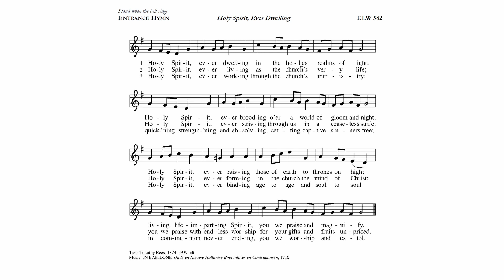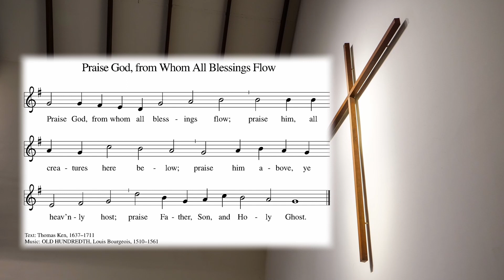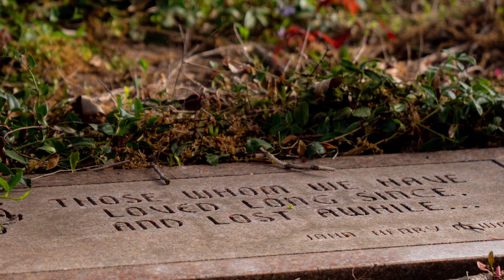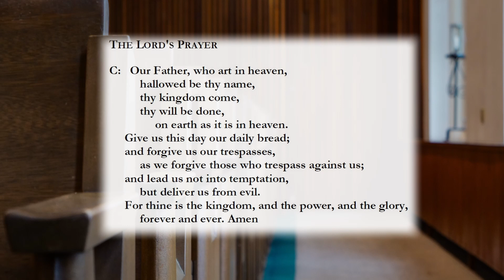Sixth Sunday after the Epiphany - Pastor Linders: Steel in Velvet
0:00 Welcome
0:38 Opening
1:01 Hymn - Holy Spirit, Ever Dwelling
3:41 Invocation & Collect
4:15 Matthew 5: 21-26
5:48 Pastor Linders: Steel in Velvet
23:14 Seraph Choir and Senior Choir - I Want to Walk as a Child of the Light
25:05 Praise God From Whom All Blessings Flow
25:54 Prayers
29:33 Fly Eagles Fly!!